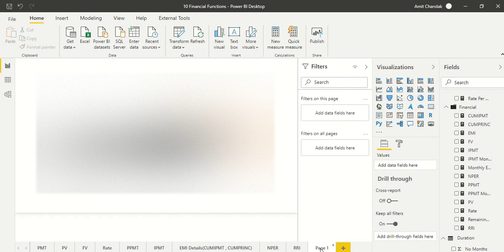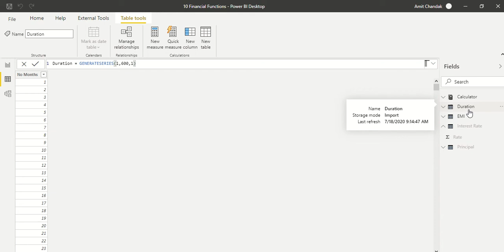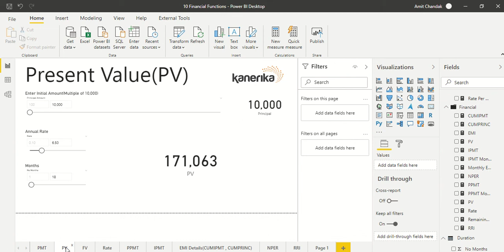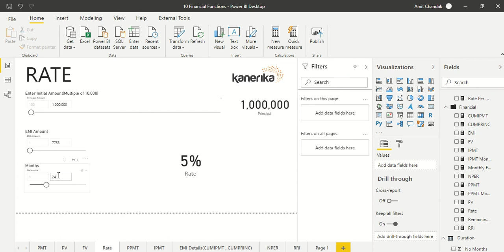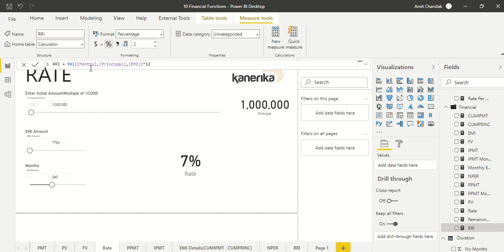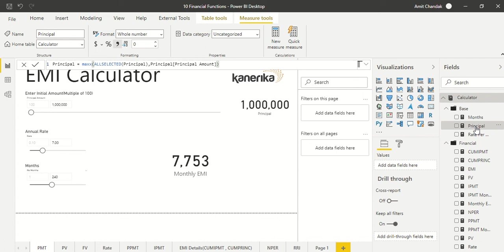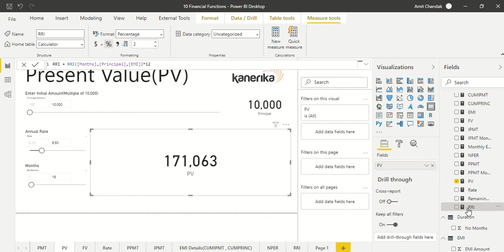Power BI Financial Functions 1: 5 Functions -PMT, PV, FV, Rate, NPER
In July 2020, Power BI has released 49 financial functions. Find out how to calculate EMI Details, Principal paid, outstanding Principal, and month-wise details of EMI.

PMT, PV, FV, Rate, NPER- Covered in this video

This link will take you to the power bi dashboard that has links for all my blogs and video -You can get all my posts